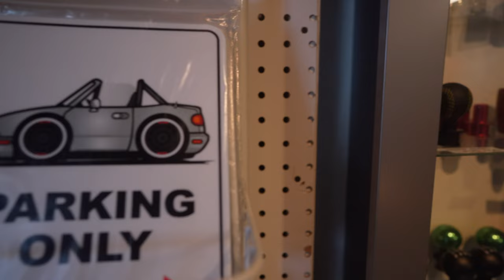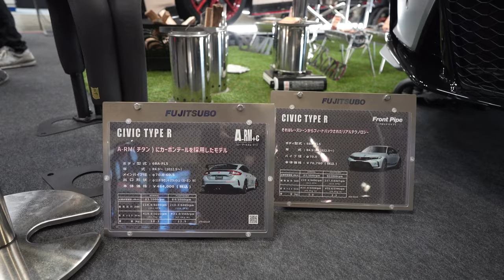Top Honda FL5's || Tokyo Auto Salon 2024!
Here is this year's best Honda CTR FL5s at Tokyo Auto Salon! Let me know which one is your favourite.

Time Codes
0:00 Intro
0:25 Car Make Corn’s Shop Visit
2:30 Tokyo Auto Salon
3:30 Nissan GT-R R33 400R
4:20 Acura NSX-R
4:50 Datsan 240Z
7:38 BMW E30 M3
8:33 Toyota A86
9:33 Liberty Walk Booth
10:57 Liberty Walk Lamborghini Countach
13:22 HRC Honda Racing Corporation Booth
15:30 Mugen Honda Civic Type R
17:35 Mugen Honda Civic Type R Taillamps
18:44 Built By Legends Mine’s R34 GT-R
19:48 Top Secret Japan Booth
21:34 Varis Japan Honda Civic Type R
25:05 Fujisubo Honda Civic Type R
26:23 Blitz Japan Honda Civic Type R
27:08 HKS Japan Booth
28:34 Max Orido Booth
29:45 Aimgain Honda Civic Type R
31:30 Thank You

Autel MaxiCOM MK808BT PRO: 2023 Full Bidirectional Level-up of MX808S MK808S MK808BT, 4G+64G 5G&2.4G WiFi, Active Test, 28+ Service, All System Diagnosis, AutoAuth, Support BT506 MV108S

Rechargeable LED Headlamp with 230° Illumination, Lightweight Waterproof Headlight Induction COB Headlights for Outdoor Camping Repairing Cycling Running (2 Packs)

Tuf Shine Permanent Tire Shine